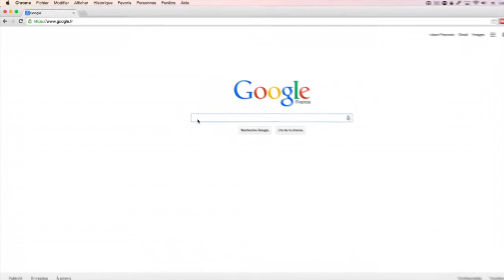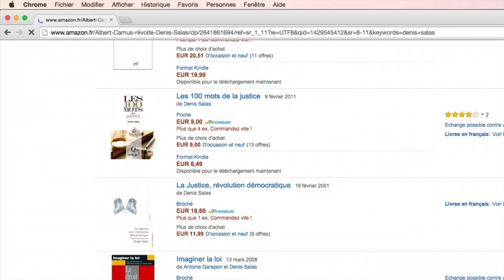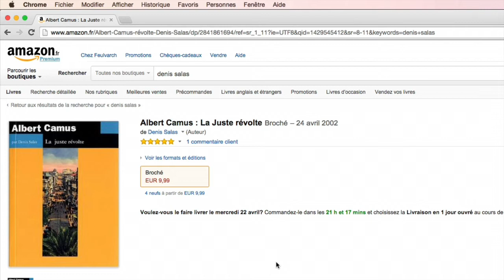"Albert Camus : humaniste intransigeant" - Denis SALAS (1/2) - ESH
Esprit libre à l’âge des idéologies, Camus met au premier plan une défense de l’homme à la mesure des atteintes que celui-ci subit en son temps. Il n’a cessé de coupler la justice (au sens de l’égalité) et la liberté. Ses convictions peuvent se résumer ainsi  : un État modéré, des institutions au service des peuples, un engagement guidé par un humanisme intransigeant.
« … Alors que l’État-nation se pare de symboles définitifs, telle la souveraineté, il n’y a pas de vérité absolue en démocratie. À l’encontre d’une vision guerrière de la vie politique, l’éthique démocratique ne permet pas d’anéantir l’adversaire mais d’écouter ses raisons et de le convaincre. Le cycle électoral est en lui-même une leçon d’humilité. La dialectique des pouvoirs est le ressort de sa modération. Loin du lyrisme totalitaire et de ses prophéties infaillibles, nous devons apprendre à parler le langage de cette prose démocratique. Il faut civiliser le conflit et le "démilitariser" – au sens où l’adversaire n’est pas un ennemi. Face à l’État, à l’État-nation, il y a la société et l’aspiration à la fraternité …  » (Denis Salas, Études 2012/1,Tome 416)
BIO : Denis Salas a enseigné à l’Ecole nationale de la Magistrature, il est secrétaire général de l’Association française de l’histoire de la justice.